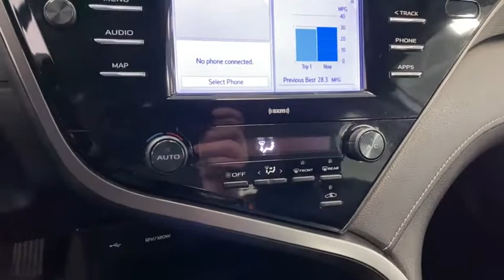2020 Toyota Camry Green Bay, Appleton, Oshkosh, De Pere, Kaukauna WI 48949A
Silver Used 2020 Toyota Camry available in Green Bay, Wisconsin at Le Mieux Toyota and Son. Servicing the Appleton, Oshkosh, De Pere, Kaukauna, WI area.

Silver 2020 Toyota Camry SE FWD 8-Speed Automatic 2.5L I4 DOHC 16V Camry SE 2.5L I4 DOHC 16V 8-Speed Automatic FWD Silver.Recent Arrival! 28/39 City/Highway MPG